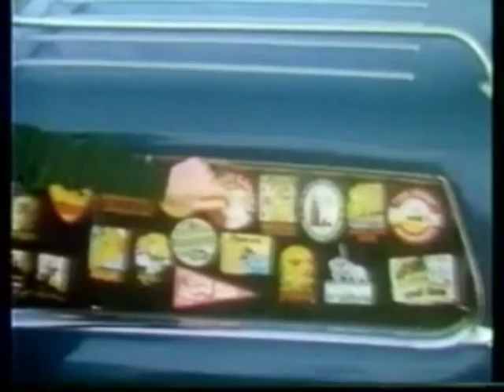Hold On To One Thing - Jaded Sun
The official video for Hold On To One Thing by Jaded Sun.

Audio: Written and recorded by Jaded Sun.
Recorded in Pacific Rock, Paris, France.
Produced by Thomas Foures and Jaded Sun.
Mixed by Phil Hayes at Windmill Lane Recording Studios, Dublin, Ireland.
Mastered by Nathan James at Vault Mastering, New York, USA.

Special thanks to Olivier Mars, Cédric Curtelin, Thomas Foures and Simon Rudd.